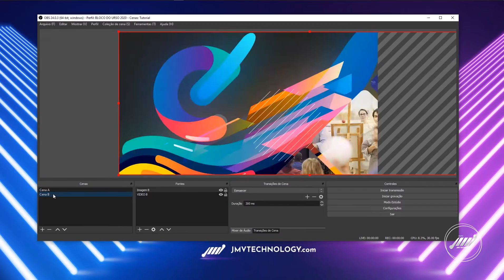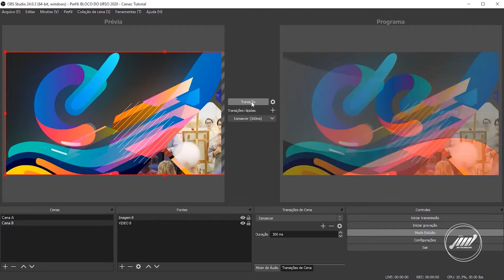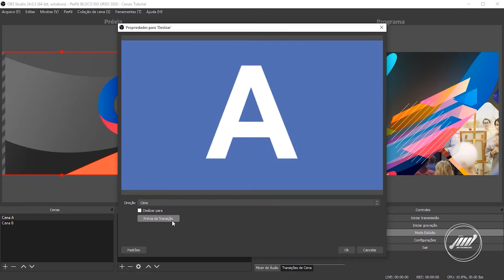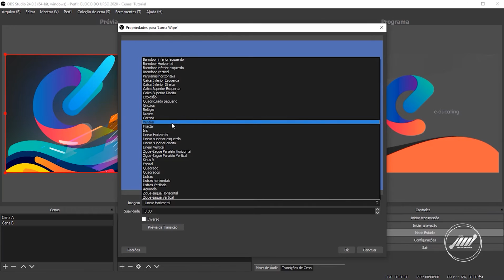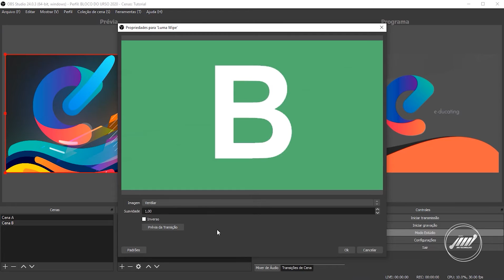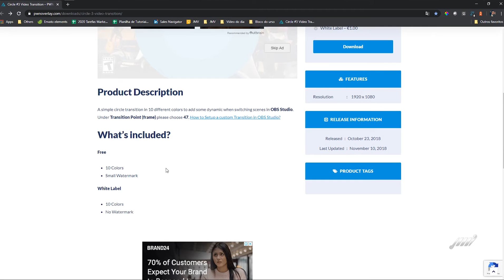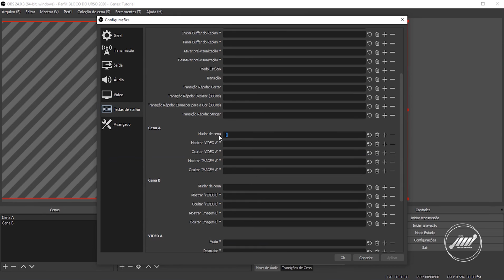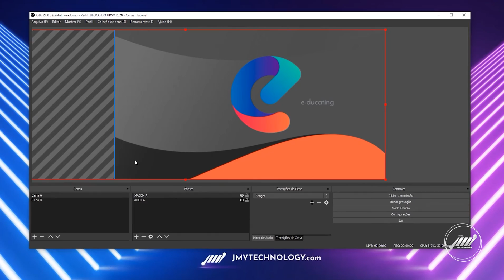[Tutorial] Como inserir uma transição animada no OBS Studio?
Aprenda a inserir transições animadas em transmissões através do OBS Studio